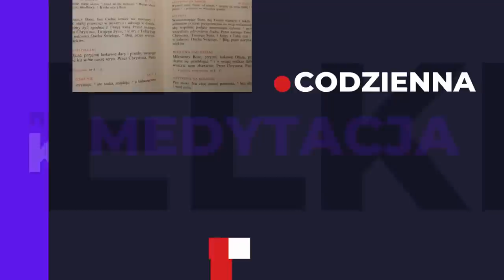2023-04-01 - Kolekta na Wielki Post - o Marcin Ciechanowski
❗❗❗ KOLEKTA NA DZIŚ: : Boże, Ty zawsze działasz dla zbawienia ludzi, teraz jednak hojniej udzielasz łaski Twojemu ludowi, wejrzyj na wszystkich, których wybrałeś, i udziel swojej pomocy katechumenom i ochrzczonym.

Codzienny komentarz do kolekty na każdy dzień Wielkiego Postu 2023